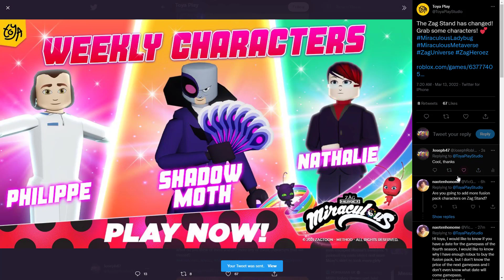New Zag Stand *Truth and Light Eye* Miraculous RP?!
In this video we will be showing New Zag StandMiraculous RP!  Ladybug & Cat Noir

►Roblox Miraculous RP:  All NEW Miraculous Transformations
Miraculous RP: Ladybug & Cat Noir
Mullo is going to appear in Miraculous RP

 ZAG Store Weekly Characters change